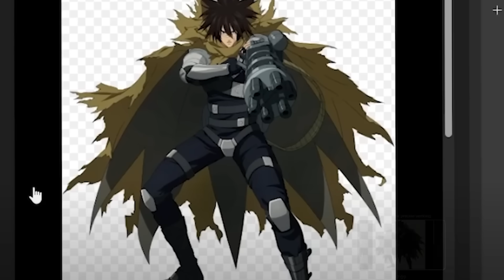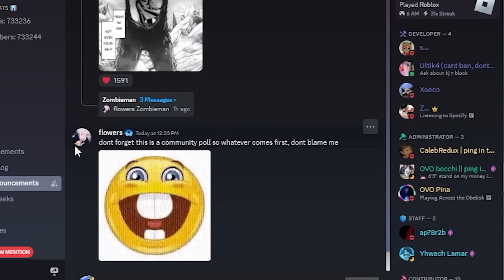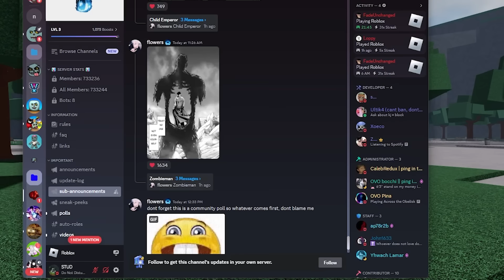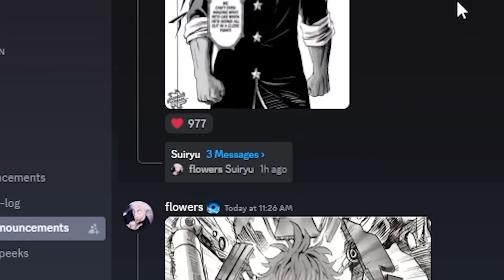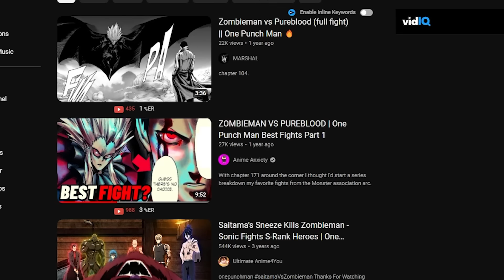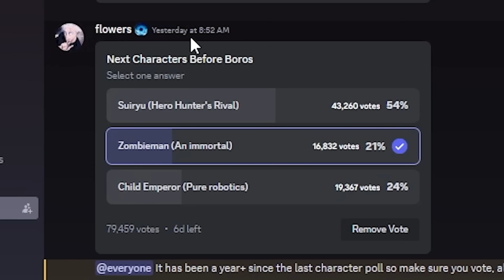The NEXT MOVESET is Going to RIVAL GAROU in The Strongest Battlegrounds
the next moveset in roblox the strongest battlegrounds is looking like it is going to be the character suiryu aka the hero hunters rival in roblox the strongest battlegrounds so garou is going to have his own character where he will use flowing water fist and thie character will use the void fist. also upcoming is probably going to be tatsumaki free ultimate mode final move and also possible even the weakest dummy boss battle.